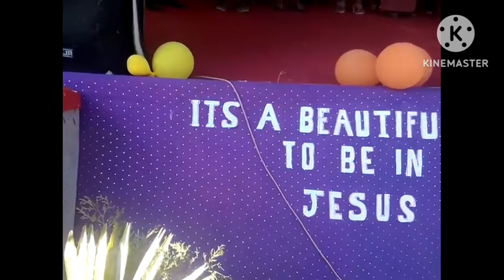11 January 2024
Christ the king Catholic Church Khasa Jubilee